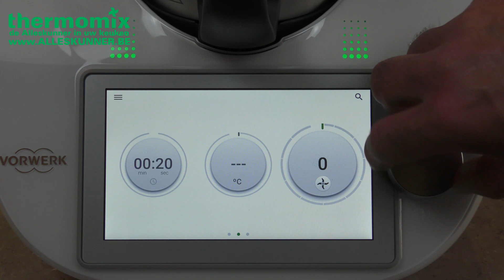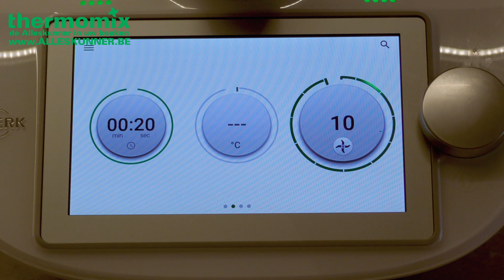Thermomix fijnmalen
Functie fijnmalen met de Thermomix.
Thermomix de alleskunner in uw keuken.